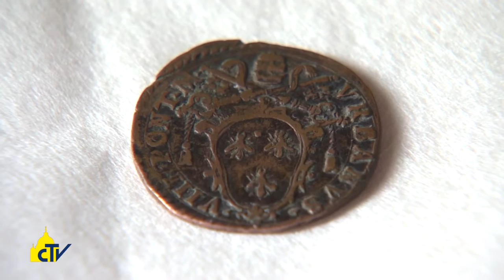Vatican Magazine "Le carte restaurate" 15.04.2016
Sono durati oltre tre anni e mezzo i lavori che hanno interessato la Galleria delle carte geografiche dei Musei Vaticani. Con noi Maria Ludmilla Pustka, restauratore capo del Laboratorio restauro dipinti e manufatti lignei.